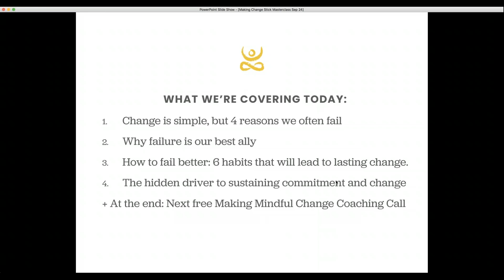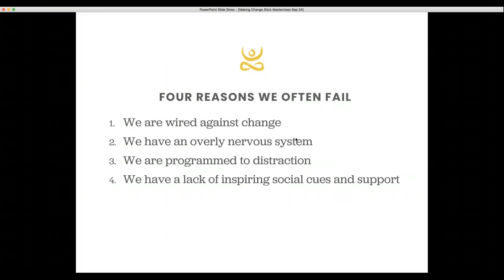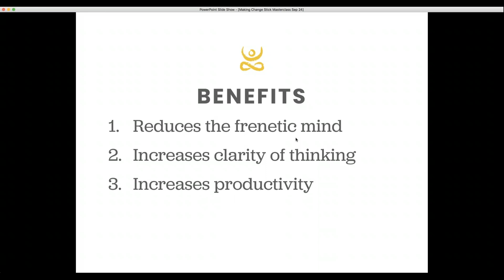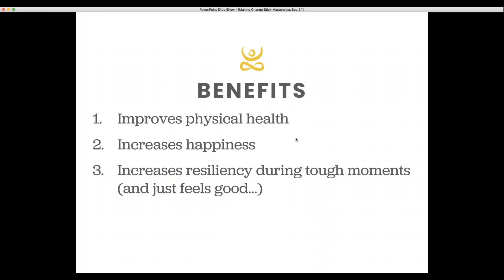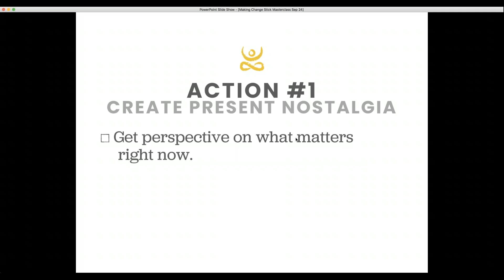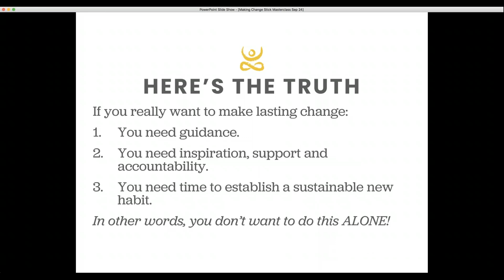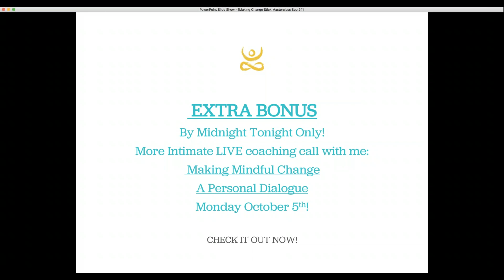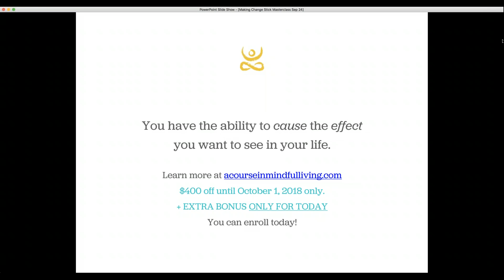Making Change Stick: A Masterclass with Elisha Goldstein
Is there a change you’ve been trying to make in your life?

Have you tried before to make this change but struggled to sustain?

Are you curious about what could finally make this change “stick” for you?

If you answered “yes” to any of these questions, then join author, psychologist, and renowned mindfulness teacher Elisha Goldstein, PhD, for a 1-hour Masterclass where he’ll cover the 6 fundamental strengths you need to make any goal feel clearer, more attainable, and more deeply integrated into how you approach each day. Explore the key mindset for change so that the positive shifts in your life can move from “someday” to “today” without worrying about feelings of inadequacy, failure, or guilt.

Take-A-Ways from the Making Changes Stick Webinar:

A specific framework that combines 6 core attributes with a key change agent that has positively impacted hundreds of lives.

Why an awareness of “here and now” is helpful, but not enough, when looking to make a significant and sustained change in your life (and what supplements you need).

Why focus is essential for any achievement — large or small — and how to strengthen it.

How positive social connection and support boosts commitment and energy.

How tuning the nervous system can help break unhealthy habits, while supporting healthier ones (and how to do this).

What science tells us about the power of self-compassion and positive emotion in growing resilience.

Don’t miss this fun and highly interactive workshop with a leading voice in mindfulness!

Instructor Information:

Elisha Goldstein, Ph.D. is co-founder of The Center for Mindful Living in West Los Angeles and creator of the 6-month mentorship program A Course in Mindful Living (Enrollment opens August 8, 2017). He is a psychologist, speaker and author who has published numerous articles, chapters, and blogs, including Uncovering Happiness: Overcoming Depression with Mindfulness and Self-Compassion, The Now Effect: How This Moment Can Change the Rest of Your Life and co-author of A Mindfulness-Based Stress Reduction Workbook, foreword by Jon Kabat-Zinn and MBSR Every Day. He synthesizes the pearls of traditional psychotherapy with a progressive integration of mindfulness to achieve mental and emotional healing. He has his private practice in West Los Angeles, California.

No one deserves to be happier than you.